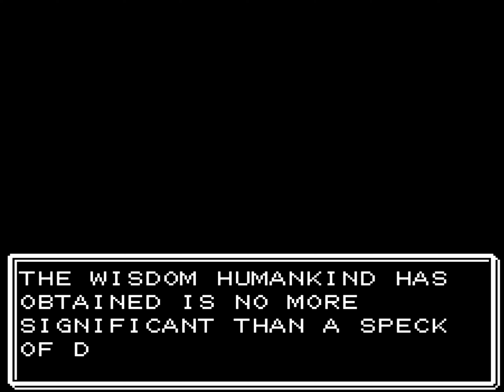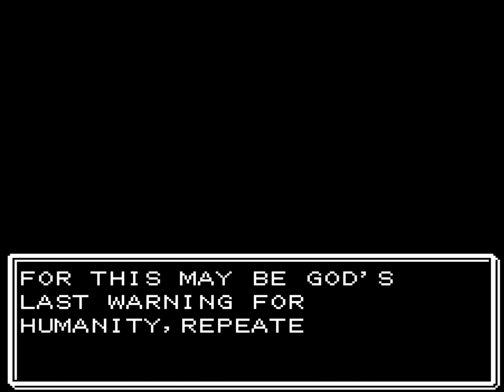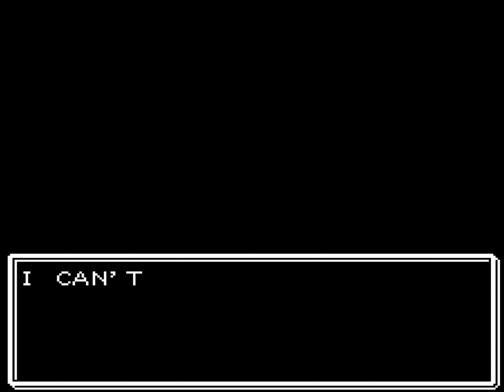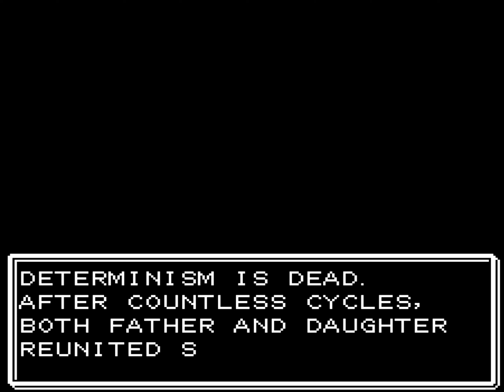Explore Homebrew Steins Gate Longplay [85] with engaging gameplay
Hi Everyone! Welcome to my Longplay Forever YouTube channel, your ultimate destination for immersive long-play gaming experiences! Dive into our extensive library of epic gameplay sessions, where every moment is filled with excitement, strategy, and unforgettable adventures.

In this gaming paradise, you'll find meticulously curated long-play videos covering a wide range of genres, from action-packed RPGs to heart-pounding survival simulations and everything in between. Join us as we journey through vast virtual worlds, conquer formidable foes, and uncover hidden treasures.

Whether you're a seasoned gamer seeking inspiration, a casual player looking for entertainment, or simply someone who loves to witness epic gaming journeys, our channel has something for you. Sit back, relax, and let us transport you to realms where the possibilities are endless and the fun never stops.

Join our growing community of fellow gaming enthusiasts, and together, let's embark on unforgettable adventures in the world of gaming!

Relevant Tags:-

retro
longplay
genesis
mega drive
turbografx-16
gameboy classic
gameboy pocket
gameboy color
gameboy advance
gamer,gaming
games
longplayer
retro music
long play
Playthrough
Steins Gate
Homebrew Steins Gate Longplay
NES Longplay Steins Gate
NES Homebrew Steins Gate Story
Intriguingn Story of Steins Gate
Longplay Steins Gate in NES
Steins Gate Homebrew Longplay
Steins Gate NES Longplay Homebrew
theretroblox
vintage toys
retro gaming
visual novel
retro games